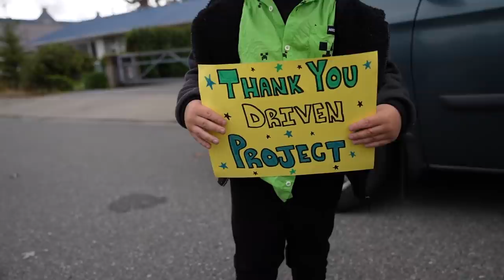Supraphysiological Vlog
We will be giving 3 winners chosen at random a bottle of 'Rush', $100 worth of additional Gorilla Mind products, and some Driven Project merch.
1) Like this video and drop a comment